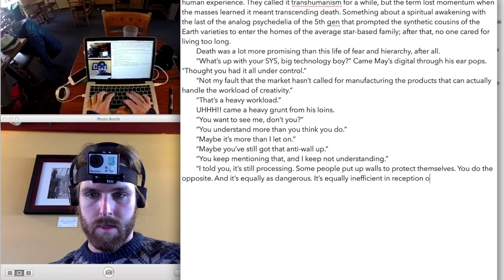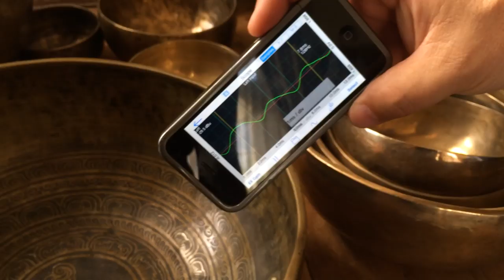Going to Nepal with a Camera on my Forehead - Fundraiser Promo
A little clip to cover my to travel to Nepal to document the modern day culture of Tibetan singing bowls!

Add me on Snapchat! JAYURBZZ